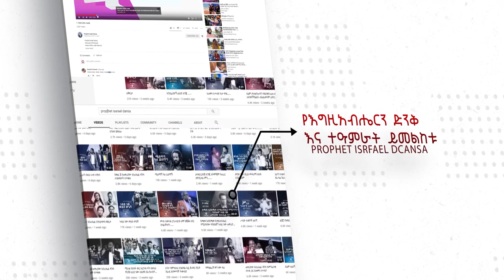አገልጋይ ማን ነው ክፍል 4 እንዴት እናገልገል….በተሰጠን የጸጋ ስጦታ……